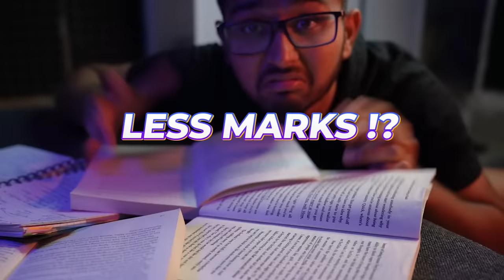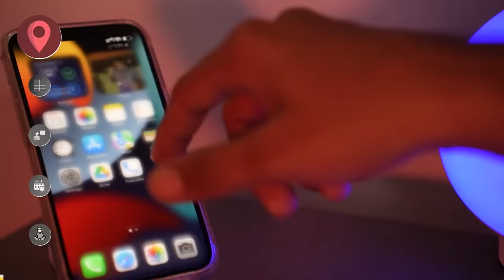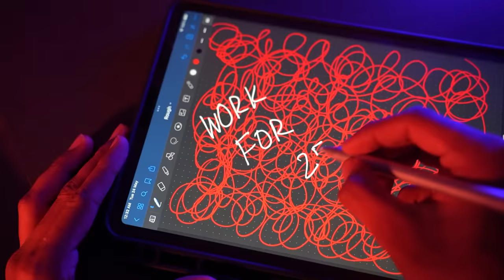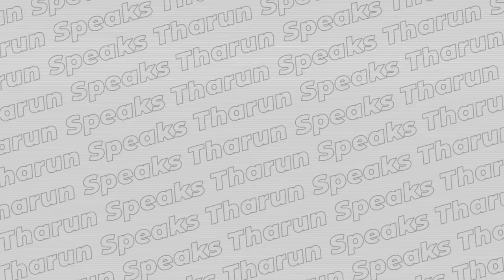How to Study MORE in LESS TIME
How to Study Efficiently - Study Tips from an IITian!!!

Hey Friends! As most of you are students, maybe school students or college students, here's a video for you guys about how can you study efficiently and manage other things with your academics. These 5 Tips were a game changer for me personally, and I hope you would find some value out of these too.

I'm Tharun, a final year student at IIT Kharagpur.
Timestamps:
00:00 - Introduction
00:59 - Build Your Study Space
02:08 - Study in Chunks
02:57 - Study like a Teacher
04:38 - Set Deadlines
05:08 - Pareto Principle
06:25 - Frequently asked Questions
06:31 - Studying in Morning vs Night
06:59 - Studying Alone vs Studying with Friends
07:15 - Multitasking while studying
07:55 - The Most Important Tip!